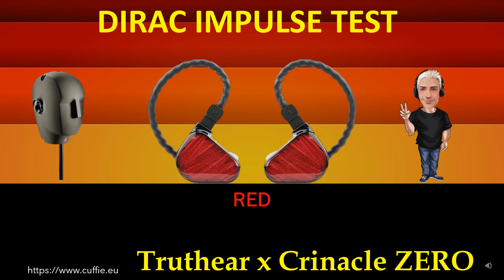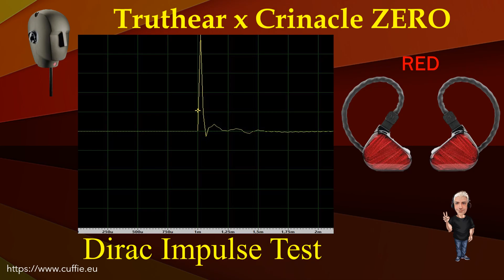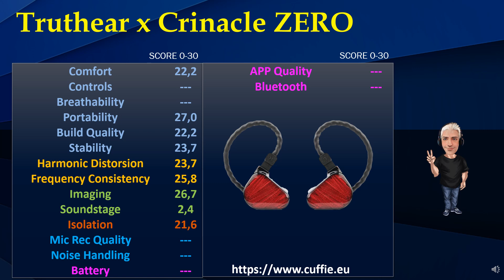TRUTHEAR x CRINACLE ZERO RED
TRUTHEAR x CRINACLE ZERO RED - Review, Recensione, Sound Demo, Sound Test, Measurements, Frequency Response, Dirac Impulse, Mic Test, Gaming, Mixing, Test, обзор, Headphones, Hifi, Cuffie, Cuffia, Headphone.

00:00 INTRO
01:12 TEST FREQUENCY RESPONSE WITH PINK NOISE
03:11 TEST FREQUENCY RESPONSE WITH MUSIC
05:53 INTRO DIRAC IMPULSE
06:41 TEST DIRAC IMPULSE
07:53 TEST NUMERICAL EVALUATIONS